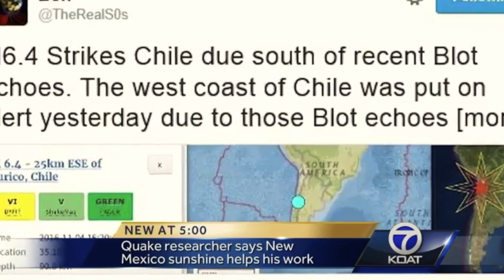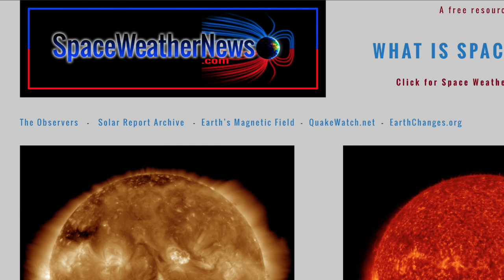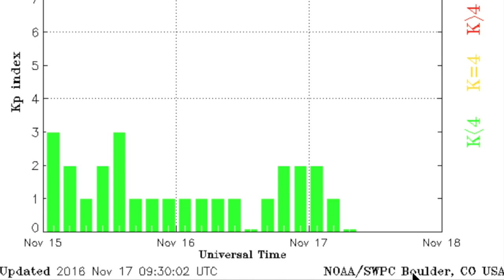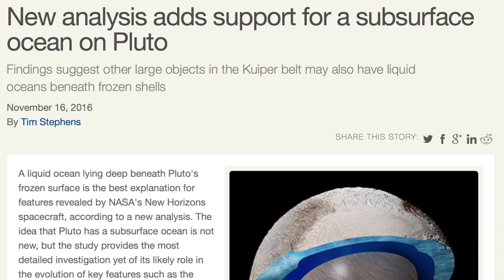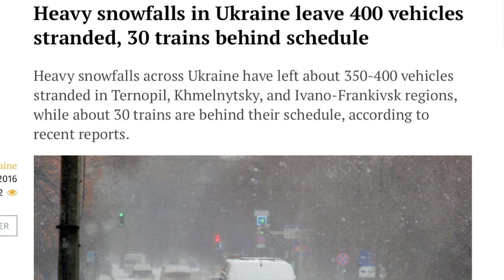Quake Predictions on MSM, Amazing Pluto | S0 News Nov.17.2016